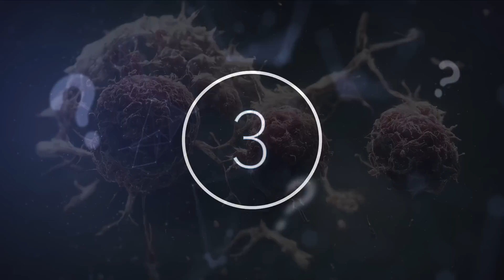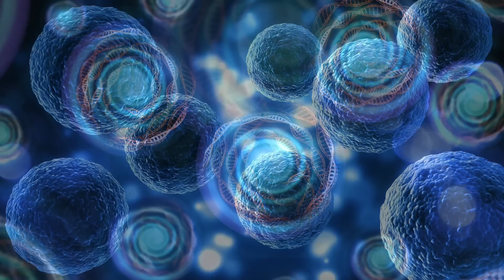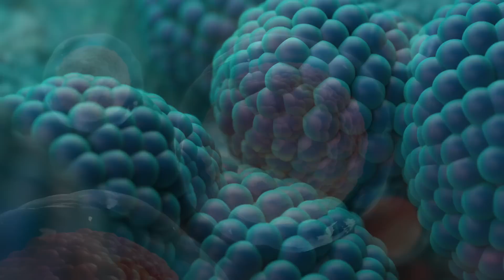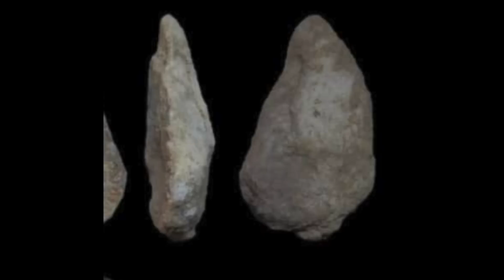Scientists Find Massive Borg DNA Structures That's Unlike Anything They've Seen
Scientists find massive borg DNA structures that's unlike anything they've seen. Today, we take a look at these massive borg structure that's unlike anything scientists have seen.

We are in constant awe of the amazing things within our planet and the expeditions across the world to make new discoveries. A day doesn't go by that we don’t learn something new about science, nature, space or history. The world is full of mysteries, and many eager scientists and adventurers are trying to solve them. Our thirst for knowledge has taken us to the depths of the ocean, the deepest corners of the jungle, and planets millions of miles away from earth.